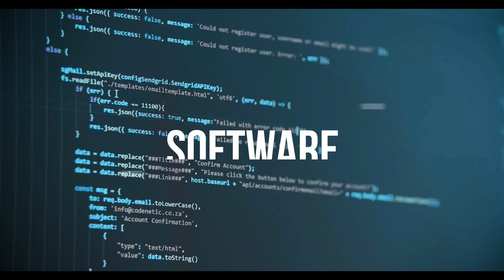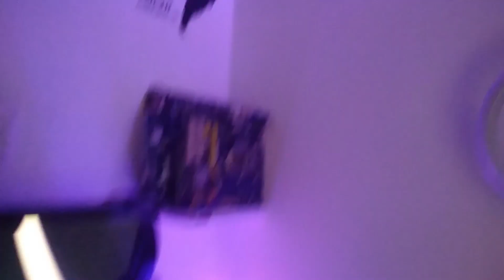My First SETUP Tour | sinhala | SL TECH FM | 2022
My First SETUP Tour